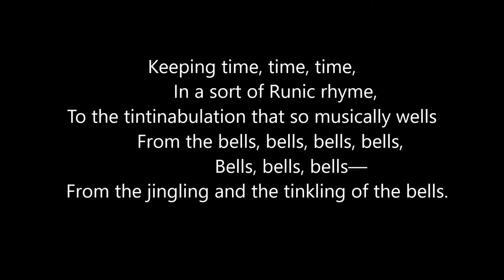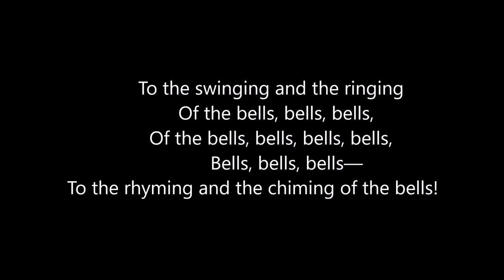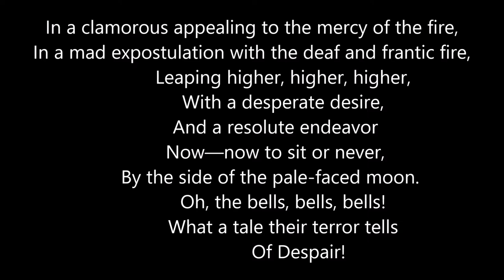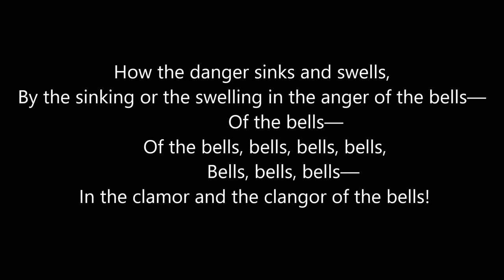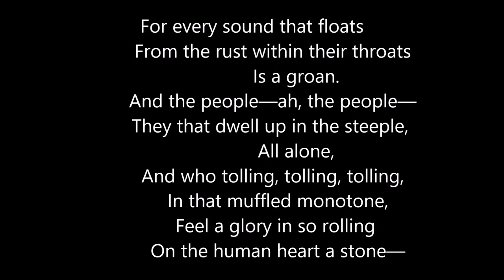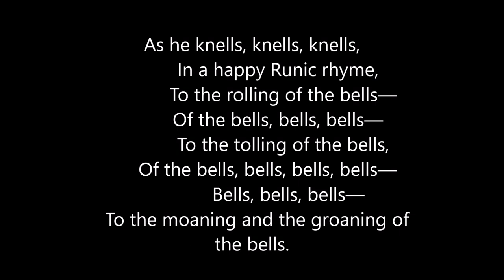Christopher Lee reads "The Bells", by Edgar Allan Poe (impression)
The classic Edgar Allan Poe favorite, read in the style of the great Sir Christopher Lee, one of the true masters of horror, right in time for Halloween.